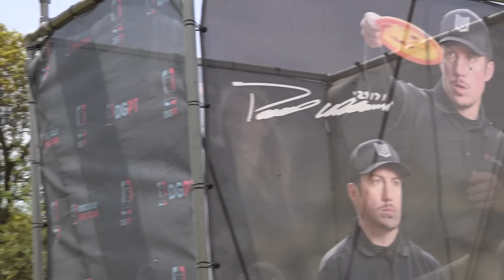2024 Jonesboro Open Redesign!! | Playing in the Dark of the Solar Eclipse w/@ConnorOReillyDG!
Connor and I Played the New Jonesboro Open layout during the Solar Eclipse! It was so cool seeing the eclipse and then to also be able to play disc golf while it happens was incredible!

Checkout out my Team Discraft Store!!